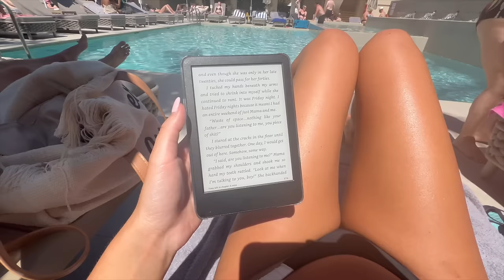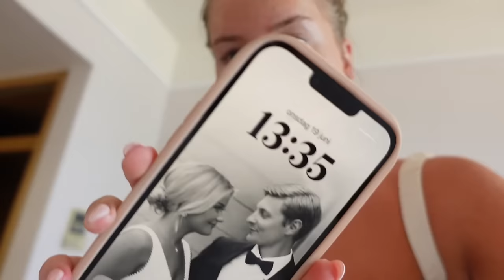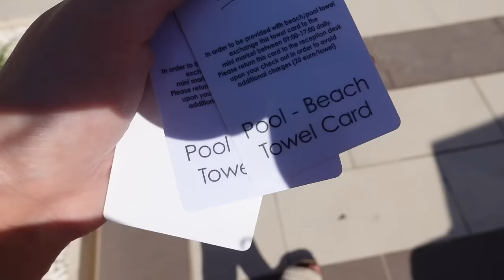SISTA HELDAGEN & HEMRESA | BRÖLLOPSRESA PÅ KRETA